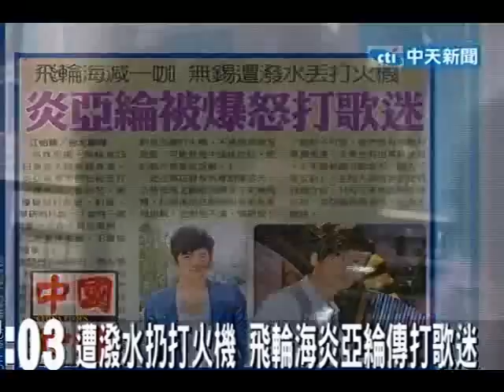遭潑水扔打火機 飛輪海炎亞綸傳打歌迷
中天新聞》吳尊退團，飛輪海25日參加大陸無錫商演，炎亞綸遭激動粉絲丟打火機和水，他動怒，被爆疑似打歌迷，對此，華研唱片說：「當時一團混亂，工作人員沒看到，他一向愛護歌迷，不會做這種事。」
更多完整報導，詳見：